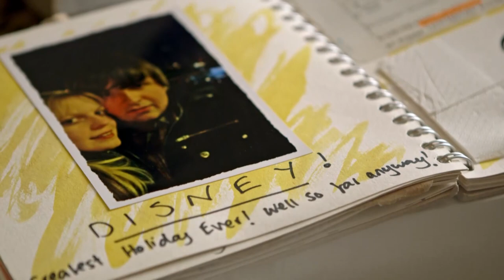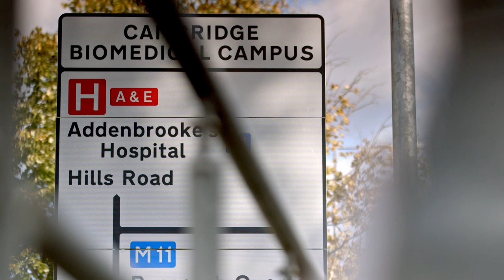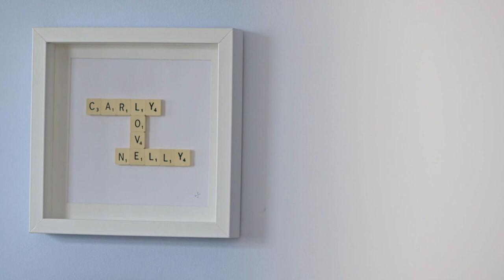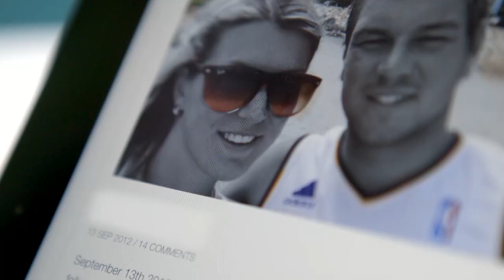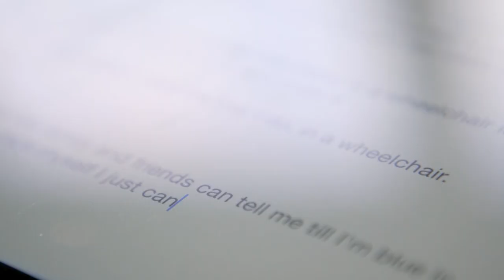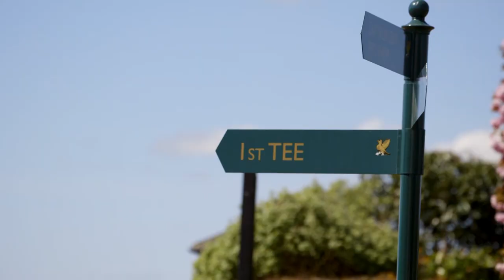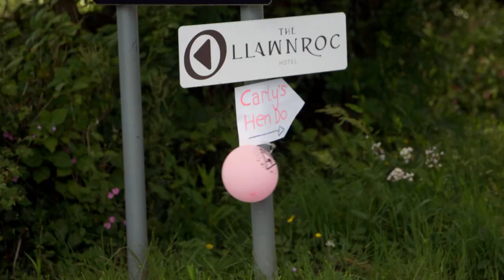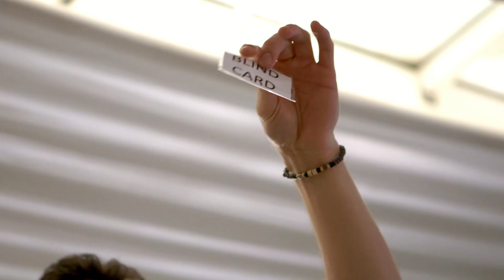Groom Gets Married After Losing His Sight (Love Documentary) | Real Stories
Nick and Sophie, from Cambridgeshire, were in the middle of searching for a home together when Nick was diagnosed with a rare form of cancer. Thankfully Nick survived, but was left without his sight. Nevertheless, in light of their experience and remaining by his side every step of the way, Sophie accepted Nick’s marriage proposal.

The second couple, Carly and Nelly, from Newquay, were also searching for their first home together when, in a freak accident, Carly fell backwards off a wall and was left paralysed from the neck down.

However, not letting the challenge that lay ahead beat them, rugby player Nelly proposed to girlfriend Carly and the couple did all they could in preparation for the wedding day she had always dreamed of.

Produced by Raw TV